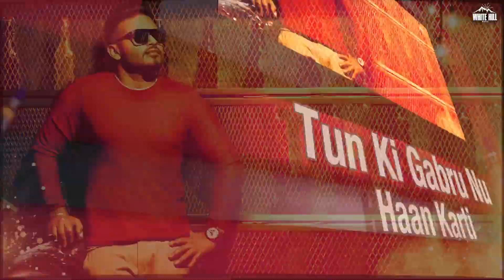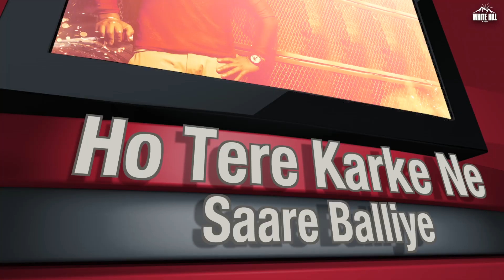Neat Peg (Lyrical Audio) Tee Sunny | Ishtar Punjabi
Song : Neat Peg
Singer : Tee Sunny
Lyrics : Ekraj Kahnuwan
Project by : Tarunpreet Singh
Special Thanks : King B Chouhan